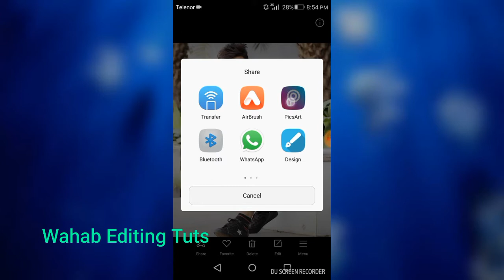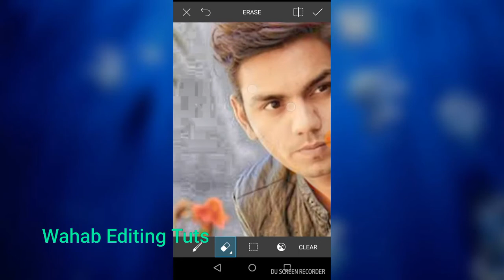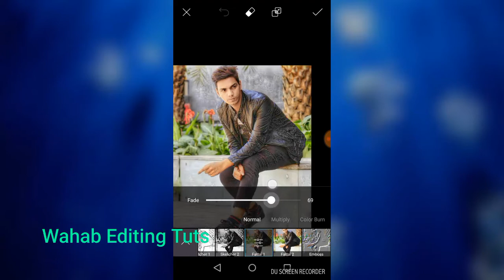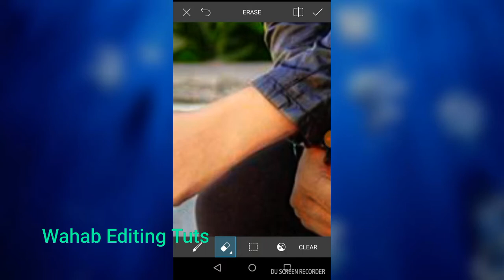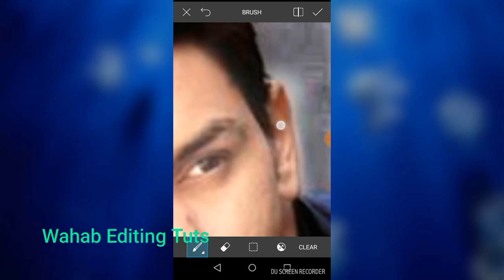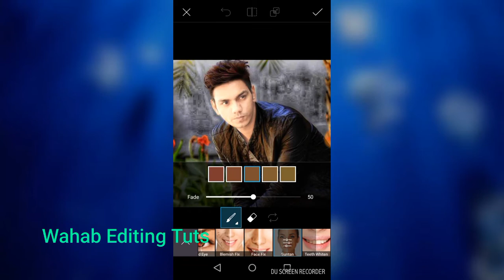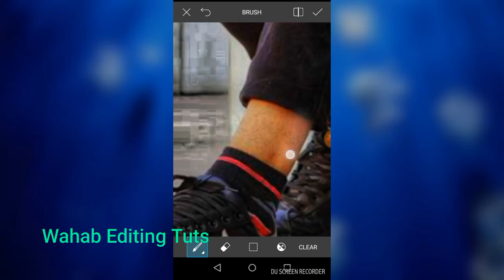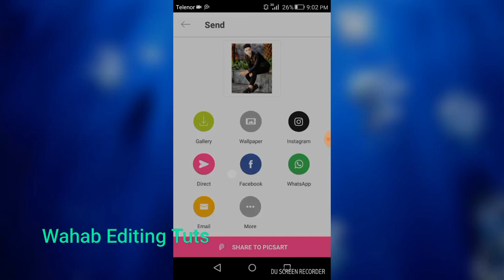stylish picsart photo editing like gopal pathak